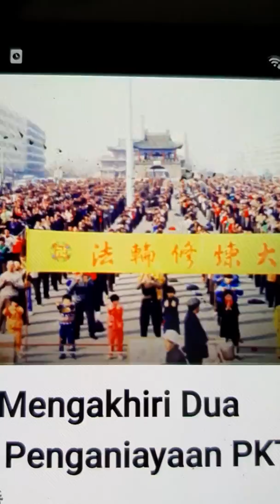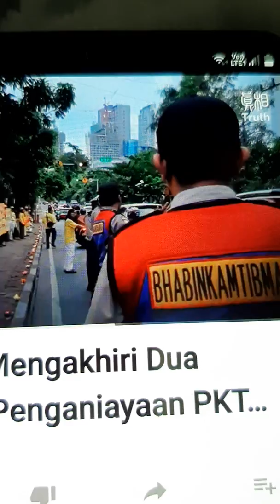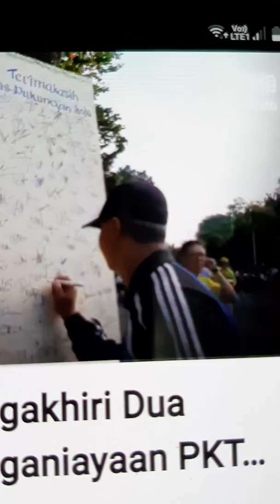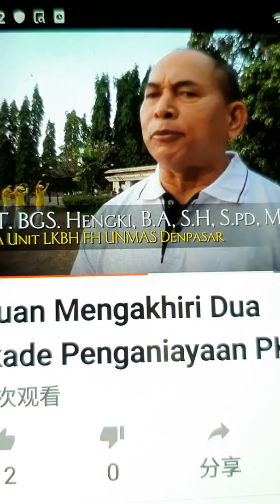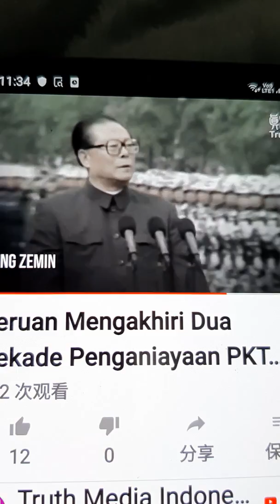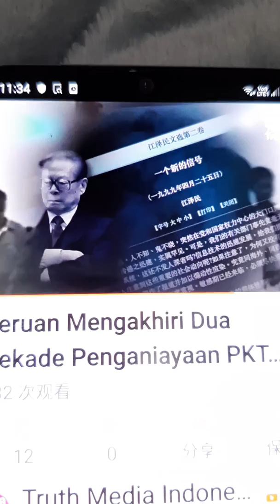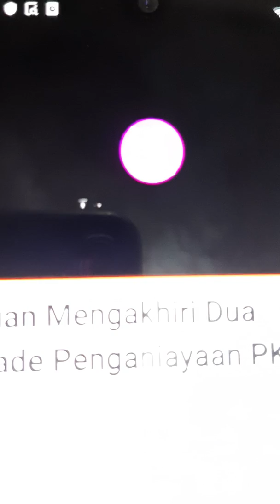Singapore Berita Harian wp psp nsp sdp pvp pap Blessing Singaporeans Singapore overcome fear